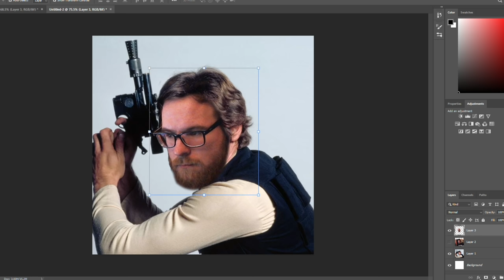IMAGINE PLAYING ROCKET LEAGUE WITH THIS GARBAGE... | Road to Supersonic Legend #45